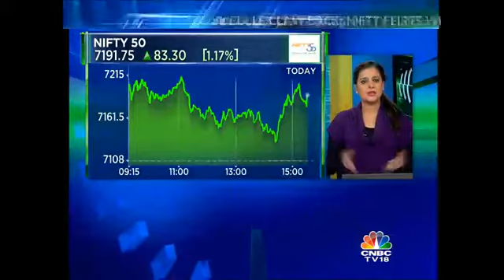MARKET WRAP: Bulls Claw Back, Nifty Flirts With 7,200 Mark – Feb 18, 2016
After getting battered and bruised, the bulls have started to fight back. Equities saw some healthy gains for the second straight day. Nifty flirted with the 7,200 mark, but managed to close just below that level. Sensex slammed a double century for the second straight day to move closer to the 24,000 mark. Anuj Singhal wrap's up the day's trading action here. Take a listen.